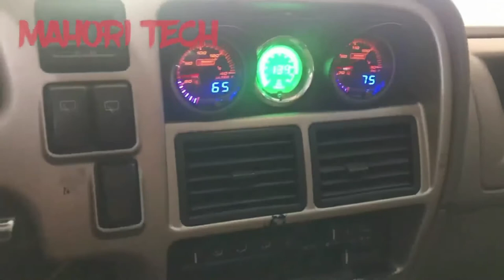Paano Magkabit Ng Radiator Temperature Sensor?